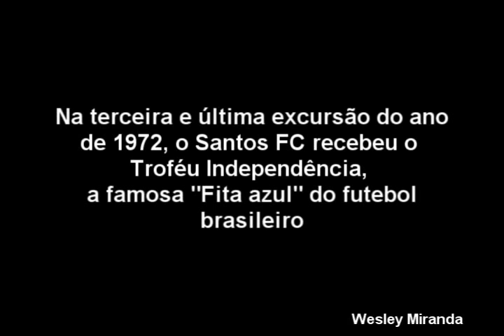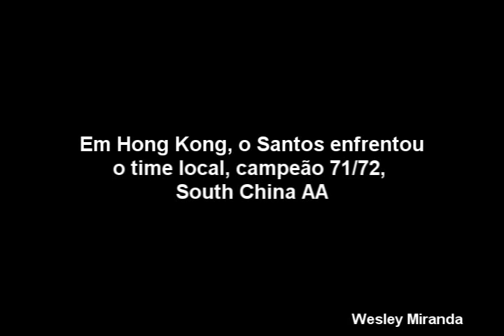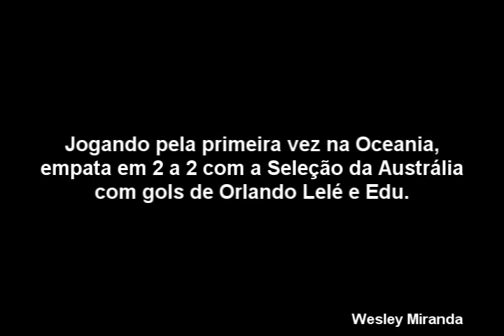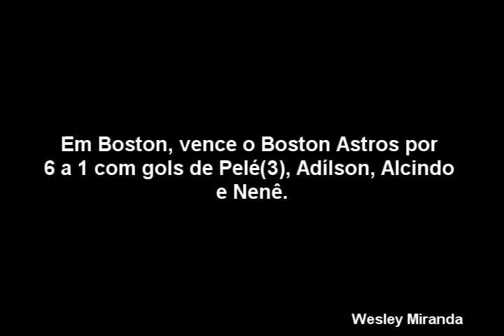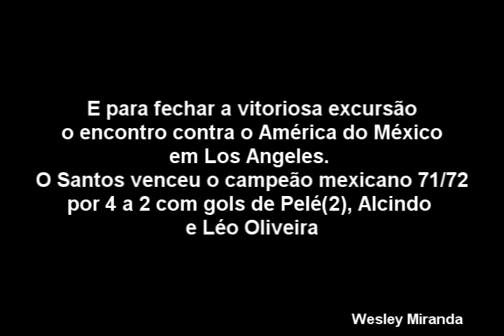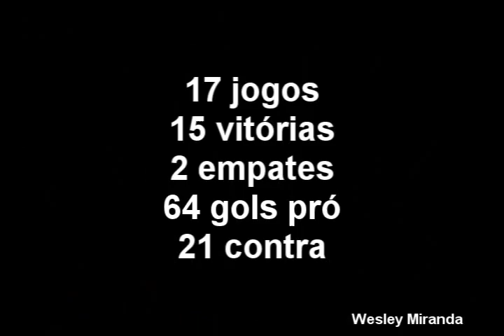Santos Fita Azul 1972 - De Tokio a Los Angeles